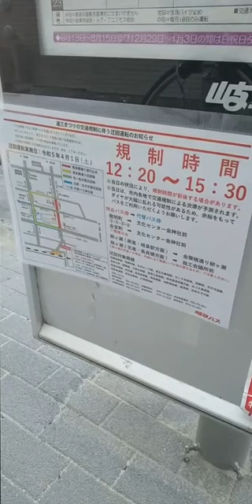道三まつりで岐阜バス迂回！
2023年4月1日、道三まつりのため、長良橋通りを走る岐阜バスが金華橋通りへ迂回しました。そのため、いつもは見られないちょっと珍しい光景を目にできました。